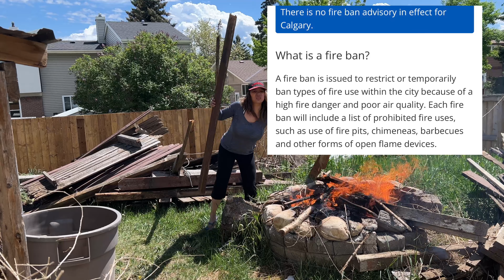WEEKEND Life IN Canada + city of Calgary street spring cleaning | A day in our life | sarah buyucan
Family weekend in Calgary
-Calgary street cleaning/sweeping
-a day in our life family Vlog
-etc…

I love to share my life reality in Canada, lifestyle, family vlog,adventure etc…to all aspirants immigrants

Mabuhay🇵🇭🙏😊Merci 🇵🇭🇨🇦🙏😊